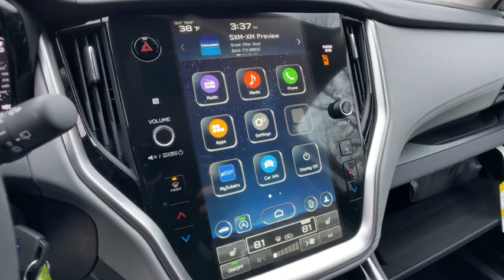2023 Subaru Outback Commerce, Farmington Hills, Novi, West Bloomfield, Troy, MI 23X279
Cosmic Blue Pearl New 2023 Subaru Outback Premium available in Commerce, Michigan at LaFontaine Subaru. Servicing the Farmington Hills, Novi, West Bloomfield, Troy, MI area.

Recent Arrival! Blue 2023 Subaru Outback Premium Standard Model Standard Model.brbrSegment Leading AWD. Subaru is Kelley Blue Books 2017 Most Trusted Brand. 98% of Subaru vehicles sold in the last 10 years are still on the road today.